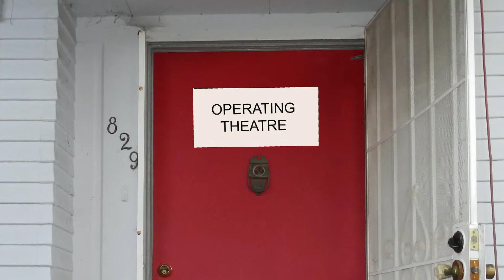Emergency Gardening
Pilot for new gardening / ER series